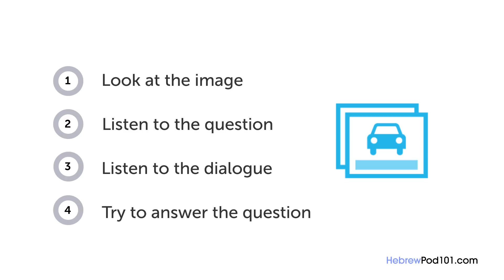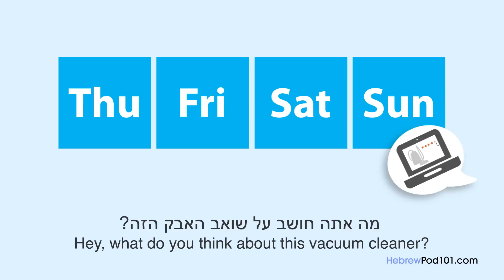Hebrew Listening Practice - Choosing a Delivery Time in Israel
With this video you will improve your Hebrew skills.
↓Check how below↓
If you don't understand much Hebrew and want to be able to understand and speak it, this video is made for you because it will get you to improve your Hebrew skills!
HebrewPod101 is here to help you progress in your Hebrew study.